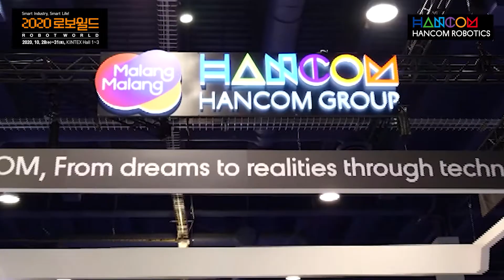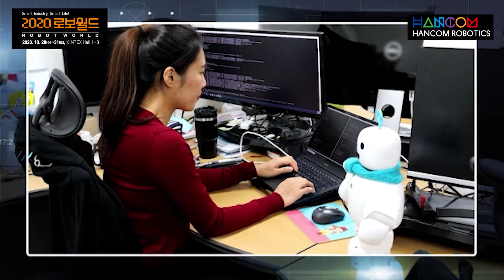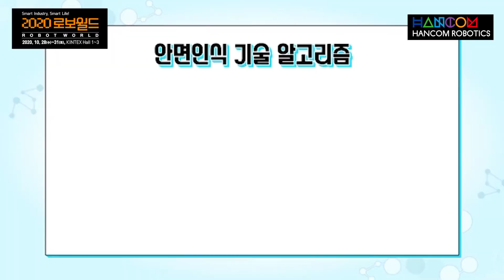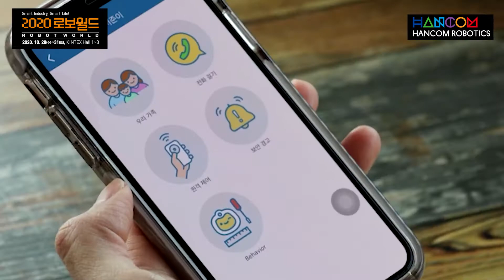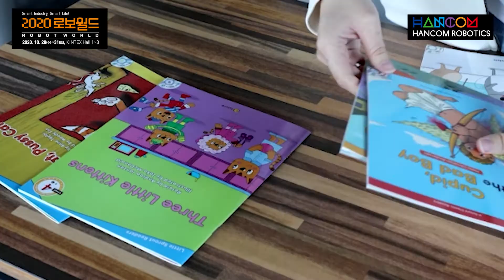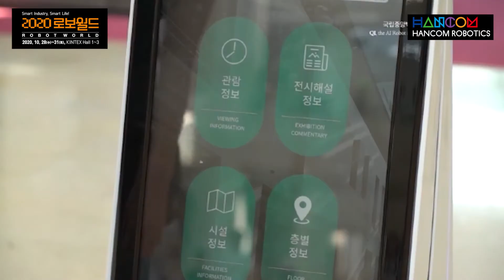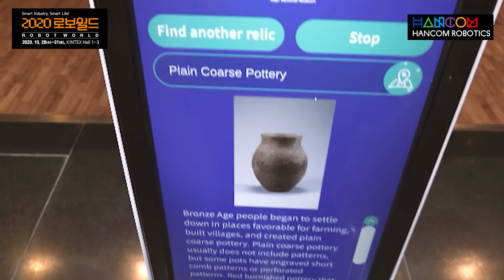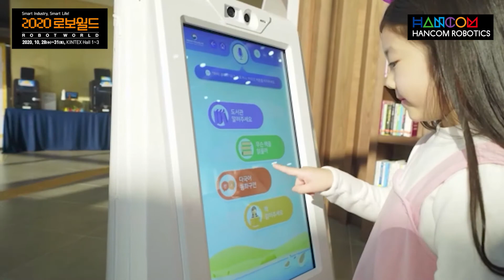[2020로보월드] 참여기업 홍보영상_한컴로보틱스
ㅇ 한컴로보틱스는 사람을 돕는 지능형 로봇 전문 기업입니다.
 - 한컴로보틱스는 자율주행, 인공지능, 음성인식 등 최신 ICT 기술을 적용한 로봇을 개발하여 다양한 산업에 공급하고 있습니다.
 - 가정이나 학원에서 아이들의 놀이와 학습을 도와주는 홈 서비스 로봇과 호텔, 박물관, 전시관 등의 시설에서 방문객을 안내하는 안내 서비스 로봇, 그리고 다양한 산업 현장의 물류 공정 자동화에 도움을 주는 물류 로봇을 개발, 공급하고 있습니다.

ㅇ Hancom Robotics is a specialized intelligent robot company that help people.
 - Hancom Robotics develops and supplies robots with the latest ICT technology such as autonomous mobility, artificial intelligence, and voice recognition to various industries.
 - Home service robots to help children play and learn at home or in private educational institute.  Information service robots that guide visitors at facilities such as hotels, museums, and exhibition halls, also develop and supply logistics robots to help automate logistics processes in various industrial fields.